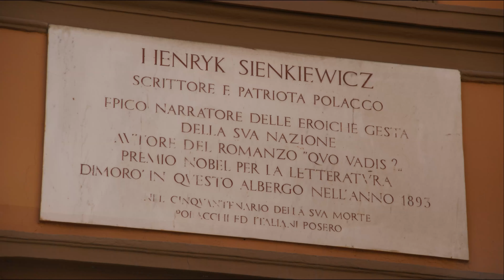Italy - Rome - 2014 in (4k)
Italian: Roma  is a city and special comune (named Roma Capitale) in Italy. Rome is the capital of Italy and of the Lazio region. With 2.9 million residents in 1,285 km2 (496.1 sq mi), it is also the country's largest and most populated comune and fourth-most populous city in the European Union by population within city limits. The Metropolitan City of Rome has a population of 4.3 million residents. The city is located in the central-western portion of the Italian Peninsula, within Lazio (Latium), along the shores of Tiber river. The Vatican City is an independent country geographical located within the city boundaries of Rome, the only existing example of a country within a city: for this reason Rome has been often defined as capital of two states.
Rome's history spans more than two and a half thousand years. While Roman mythology dates the founding of Rome at only around 753 BC, the site has been inhabited for much longer, making it one of the oldest continuously occupied sites in Europe. The city's early population originated from a mix of Latins, Etruscans and Sabines. Eventually, the city successively became the capital of the Roman Kingdom, the Roman Republic and the Roman Empire, and is regarded as one of the birthplaces of Western civilization and by some as the first ever metropolis. It is referred to as "Roma Aeterna" (The Eternal City)  and "Caput Mundi" (Capital of the World), two central notions in ancient Roman culture.
After the fall of the Western Empire, which marked the beginning of the Middle Ages, Rome slowly fell under the political control of the Papacy, which had settled in the city since the 1st century AD, until in the 8th century it became the capital of the Papal States, which lasted until 1870.
Beginning with the Renaissance, almost all the popes since Nicholas V (1422–55) pursued coherently along four hundred years an architectonic and urbanistic program aimed to make of the city the world's artistic and cultural center. Due to that, Rome became first one of the major centers of the Italian Renaissance, and then the birthplace of both the Baroque style and Neoclassicism. Famous artists, painters, sculptors and architects made Rome the center of their activity, creating masterpieces throughout the city. In 1871 Rome became the capital of the Kingdom of Italy, and in 1946 that of the Italian Republic.
Rome has the status of a global city. Rome ranked in 2014 as the 14th-most-visited city in the world, 3rd most visited in the European Union, and the most popular tourist attraction in Italy. Its historic centre is listed by UNESCO as a World Heritage Site. Monuments and museums such as the Vatican Museums and the Colosseum are among the world's most visited tourist destinations with both locations receiving millions of tourists a year. Rome hosted the 1960 Summer Olympics and is the seat of United Nations' Food and Agriculture Organization (FAO).